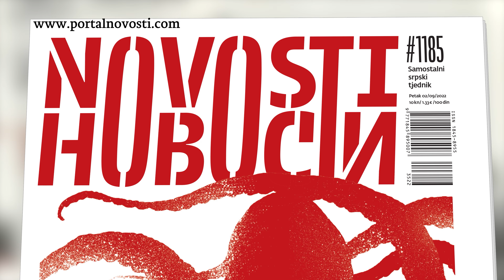U novom broju Novosti - Ina li kraja?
INA je na plinskom biznisu oštećena za nevjerojatnih milijardu kuna, a pitanje je hoće li istraga o tome obuhvatiti sve odgovorne. Ina li kraja? Doznajte čitajući Novosti.